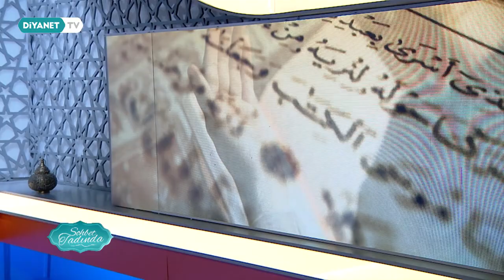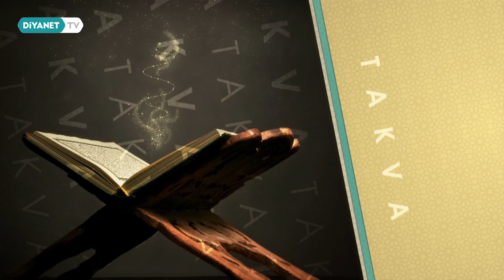Sohbet Tadında 123.Bölüm - Allah'ın İsimleri